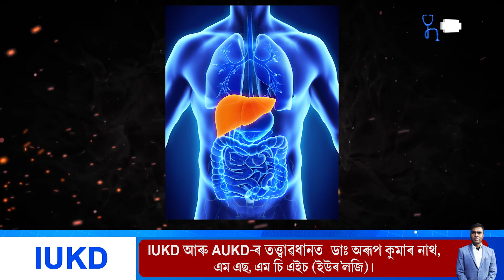যৌন শক্তি বৃদ্ধিৰ উপৰি ঢেঁকীয়াৰ আৰু কি আছে উপকাৰী গুণ৷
What are the benefits of fiddlehead fern besides increasing sexual potency?